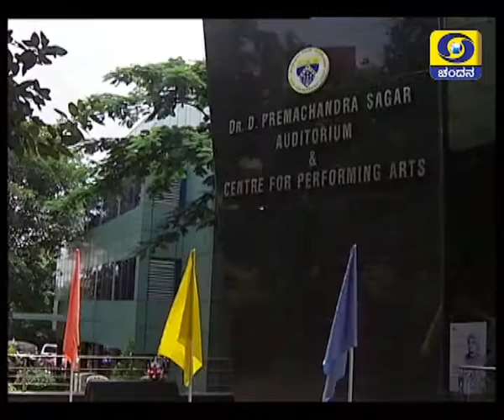Madhura Madhuravee Manjulagaana - Geetha Priya Special - Epi - 5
MMMG Geetha priya special episode 5